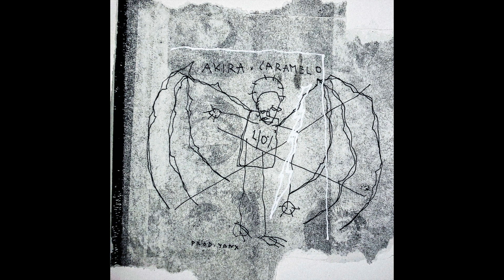AKIRA x Caramelo - 40% (Prod. YANX)